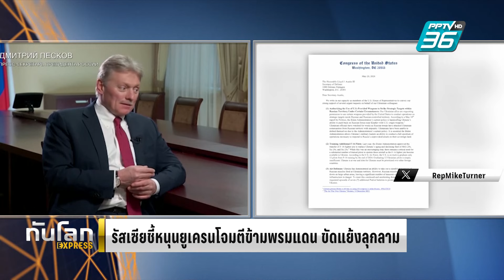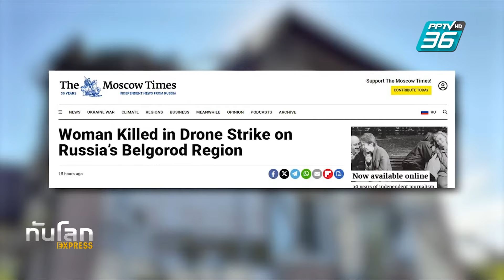รัสเซียเตือนขัดแย้งลุกลาม หากหนุนยูเครนโจมตีข้ามพรมแดน | ทันโลก EXPRESS | 24 พ.ค.67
โฆษกรัฐบาลรัสเซียประณามสมาชิกรัฐสภาสหรัฐฯ ที่รวมตัวผลักดันให้ยูเครนได้รับอนุญาติในการใช้อาวุธสัญชาติอเมริกัน โจมตีแผ่นดินรัสเซีย โดยเตือนนว่าความเคลื่อนไหวเช่นนี้อาจทำให้ความขัดแย้งขยายวงมากขึ้น